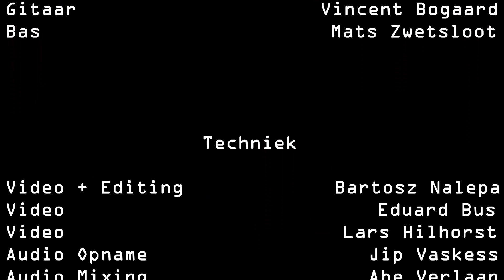The Hard Yet Soft Funky Soul Band // HBA Livesesie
Liggend op een luchtbedje op een kibbelende rivier, strand je aan op het aangename warme strand. De zon schijnt hard, maar de stralen voelen zacht, The Hard Yet Soft Funky Soul Band.

Wordt meegesleept door de zachte zwoele stemmen, glijdende bas als rollende keien op de bodem en goofy gitaarriffs. Droom weg in deze feelgood tracks met lichte melancholie. Waterig.

CREDITS
Sheyda Abolfath - Vocals
Lotje van der Zanden - Vocals
Abe Verlaan - Keys
Leander Moekti – Drums
Vincent Bogaard – Gitaar
Mats Zwetsloot - Bass
Bartosz Nelepa – Video en Editing
Lars Hillhorst - Video
Dylan van der Lee - Licht
Luc Gerrits - Licht
Eduard Bus - Video
Jip - Geluid

Welkom bij... CLICKT!
CLICKT is hét talentenplatform van de Herman Brood Academie waar al het talent samenkomt. Onze opleidingen Artiest, Music Industry Professional en Podium-/Studiotechniek werken samen om zichzelf te
 ontplooien, praktijkervaring op te doen en een nieuw geluid af te geven
binnen de branche. Check ons kanaal voor meer talent!

HERMAN BROOD ACADEMIE
De Herman Brood Academie biedt een inspirerende en dynamische leeromgeving waarin jongeren worden opgeleid voor een toekomst in de muziekindustrie. De Herman Brood Academie leidt studenten op tot Podium- en Studiotechnicus (PodStu), Music Industry Professional (MIP) en Artiest (Pop, Hiphop & Dance Producer). Leren door te doen staat hierbij centraal.